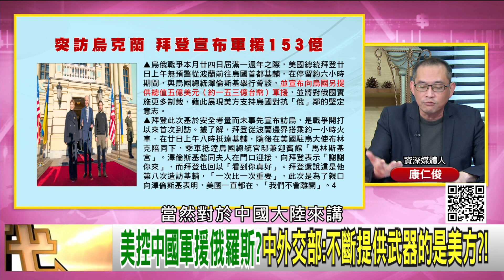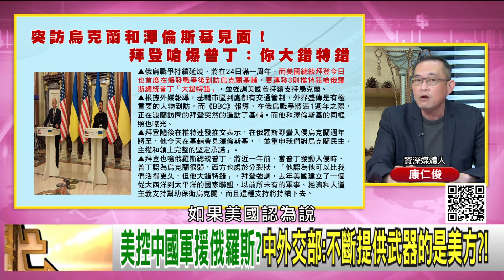精彩片段》康仁俊:拜登要展現給俄羅斯看...【年代向錢看】2023.02.21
下載【年代電視】APP：
iOS平台：